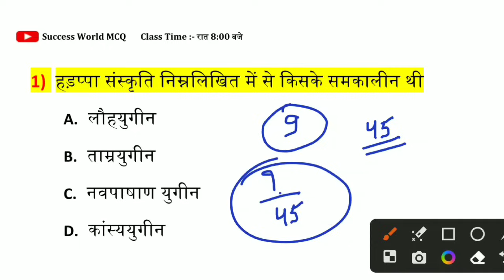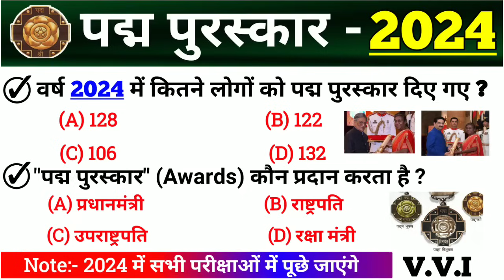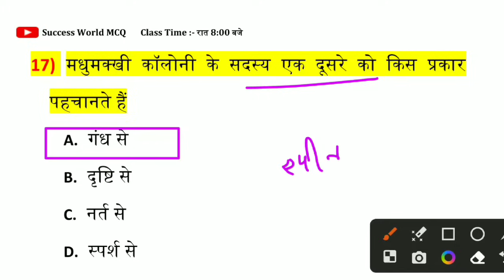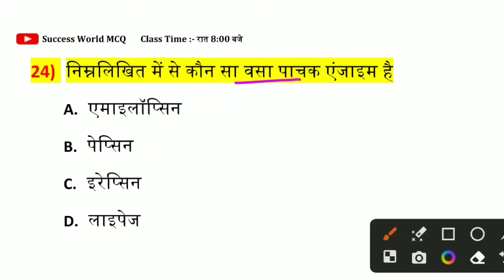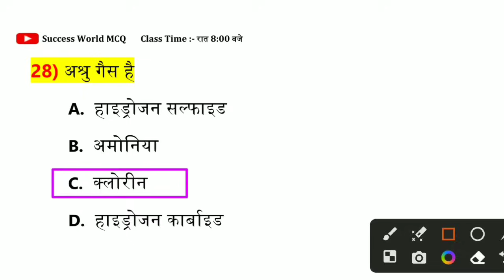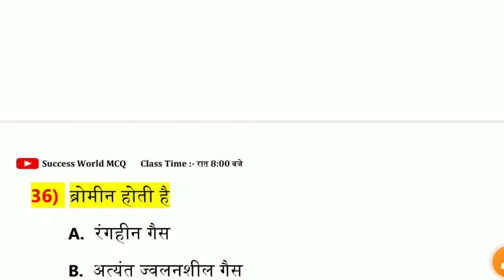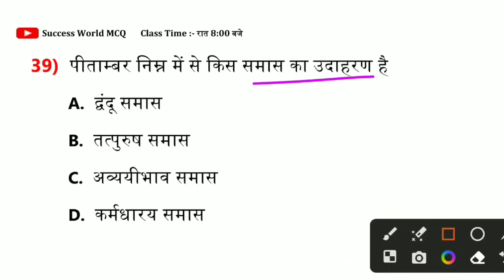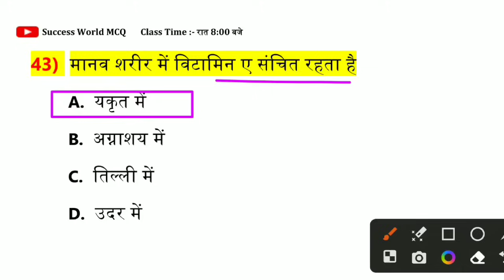Bihar Police GK/GS 🔴 Live Class 2024 | VVI Question Paper | Revision Class 2024 | Practice Set-09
अगर किसी भी प्रकार की समस्या हो तो आप इस Telegram I'd से हमें Direct Message कर सकते हैं👇👇👇

💠 GK/GS Practice Set-रात 8:00 बजे
💠 Special Science GK - रात 8:30 बजे
💠Math Class - रात 8:30 बजे
💠 हिन्दी व्याकरण Class - रात 8:30 बजे
💠 Topic Wise GK/GS - शाम 7:30 बजे(New Channel पर)

पिछ्ले 12 सालों का One Liner Question Bank Application पर मिलेगा (कम समय में सभी Previous Year Question का रिवीजन करे)

bihar police live class gk gs
bihar police gk gs question
bihar police gk gs question paper
bihar police gk gs previous year question paper,Bihar Police Revision CLASS
bihar police ka exam kab hai
bihar police marathon class 2024
bihar police syllabus 2024
bihar constable syllabus 2024
bihar police ka practice set gk gs